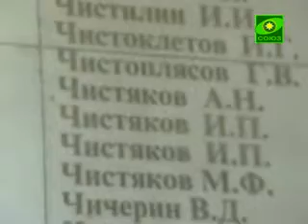Купелька. Выпуск от 20 мая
Святой великомученик Георгий Победоносц